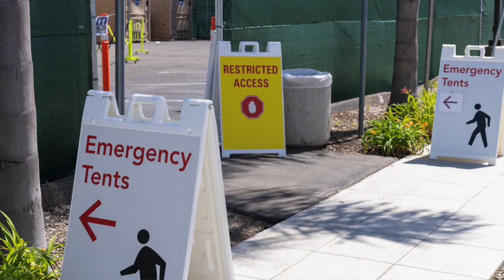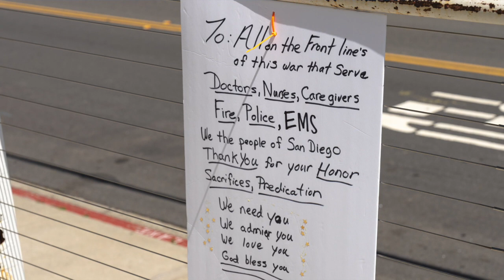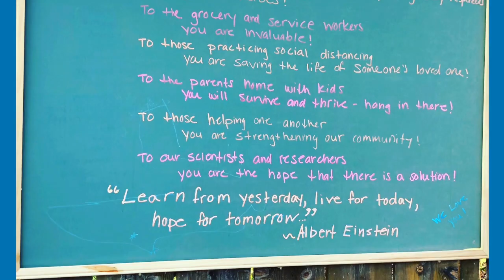Physician Caring for Patients with COVID-19 Shares His Experiences | UC San Diego Health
Health care workers at UC San Diego Health are selflessly working around-the-clock to care for patients with COVID-19 during this global pandemic. Dr. Kevin Kwak is one of those physicians. He describes what his days in the hospital look like and offered words of advice, encouragement and gratitude.

See information about UC San Diego Health's care and services related to COVID-19: